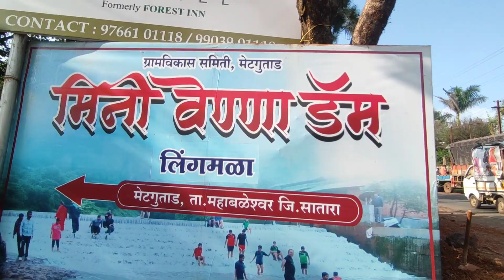Mini Venna Dam | Replica/mini version of Bhushi dam | ep 4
This vlog is about a visit to the Mini venna dam which is constructed on Venna River. This is the latest place where you may have not had a visit, this is the checkpoint to Lingmala waterfall. You can say it is a mini version of Bhushi dam. It is safe and charming

If you're passionate about [Travelling, Trekking, Riding, and Lifestyle], you're in for a treat. Hit that thumbs-up button if you enjoyed this video and want to see more amazing adventures.

Sharing is caring! Spread the joy by hitting the share button and letting your friends and family join in on the fun. After all, great experiences are even better when shared together.

We're dedicated to bringing you [describe what your channel offers] and can't wait to have you as a part of our growing community.

Thank you for your support, likes, shares, and subscriptions. Let's make this journey unforgettable, together!